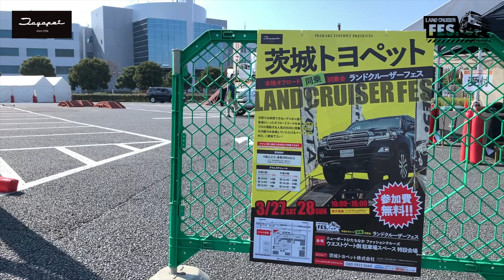ランドクルーザーフェス～本格オフロード同乗試乗会～【茨城トヨペット】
【ランドクルーザーフェス～本格オフロード同乗試乗会～】

日常では体感できない
デコボコ道や急坂といったオフロードコースを会場に設置し、
プロの運転する人気のSUVに同乗しながら
その魅力を体感していただけるイベントです。

■日時／会場
・2021年3月27日～28日／ニューポートひたちなかファッションクルーズ（茨城県）
・2021年4月10日～11日／イオンモール土浦（茨城県）

▼ランドクルーザーは"茨城トヨペット"から

▼茨城トヨペットブランドページはこちらから
≪ お客様一人ひとりの時間と空間を豊かにし 新しい感動体験をみなさまに ≫